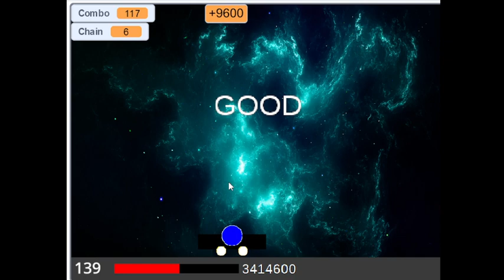Launch Star Levels (Chapter 7) Level 139